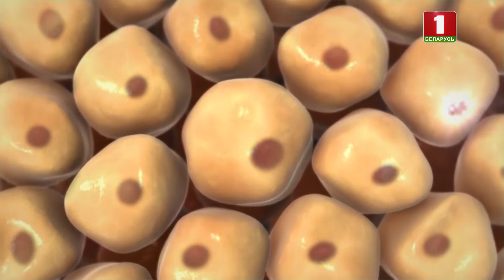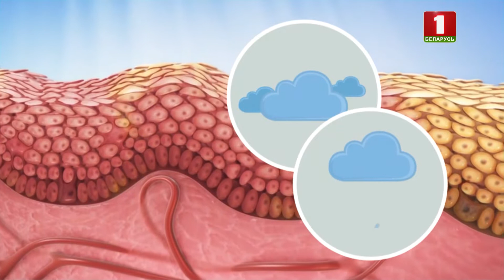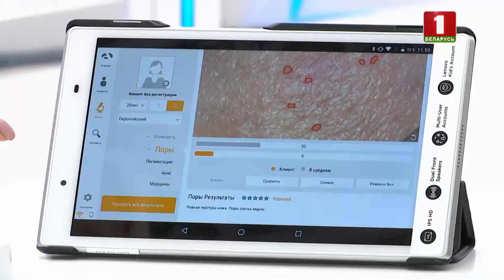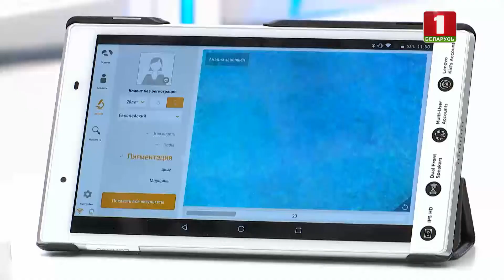Защита от солнца| SPF – какой выбрать? |Аптечная косметика| Skin care! Уходовая косметика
осенью солнечных дней становится
значительно меньше например в октябре их
всего 11 бархатный сезон к сожалению
заканчивается
но отношения с солнце не прекращается
никогда поэтому если вы спрятали свой
солнцезащитный крем
то вы поторопились пользуетесь ли вы
солнцезащитным кремом
нет данный момент времени не пользуюсь
ничего нет ли нет уизли пользуйтесь пока
что нет но когда едем на море появимся
не то чтобы солнцезащитным но я всегда
пользуюсь кремом с spf фактором прежде
чем я расскажу зачем и когда
использовать солнцезащитный крем
давайте узнаем что же такое загар в
нашем эпидермисе и есть специальные
клетки меланоциты именно они производят
темный пигмент меланин покраснение кожи
или и и бронзовый оттенок эта реакция
защита на облучение
это протест стоит знать что возможности
получения есть в любое время года
даже в дождливую и облачную погоду
осенью сквозь облака может проникать до
80 процентов
ультрафиолетовых лучей а лучи отраженной
от края облака или мокрого асфальта
становятся более мощными и увеличивает
негативное воздействие на кожу на что же
обращать внимание при выборе
солнцезащиты первое от какого типа
ультрафиолетовое излучение будет
защищать ваш солнцезащитный крем
помните что ультрафиолетовый спектр и
лучей типа а также будет активен в
октябре как в июле и именно он сможет
усилить проявление пигментации
формирования морщин
ультрафиолетовое излучение лучей спектра
б способно провоцировать солнечные ожоги
и покраснения кожи но и не забываем о
так называемом голубом излучения которое
исходит непосредственно от наших
планшетов компьютеров ноутбуков и
мобильных телефонов и это излучение
также способно вызвать повреждение в
коже и запустить процессы старения
и на самом деле существуют такие
специальные аптечные бренды которые
способны защищать от всех этих типов
излучений и следующий момент обязательно
помните о значении с.п.
она может быть 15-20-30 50 и выше не
забывайте что чем выше значение space
team от большего количества
ультрафиолетового излучения будет
защищать ваш солнцезащитный крем и тем
дольше будет сохраняться
его защита подбирайте солнцезащитный
крем в зависимости от вашего фото типа
от интенсивности солнечного излучения ну
и конечно же от состояния вашей кожи
давайте рассмотрим вашей коже поближе
первое это увлажненность степень
увлажнения кожи
нормальная но я думаю что вы не
злоупотребляли солнышком активно этим
летом и я надеюсь что у вас очень
хороший уход и следующий показатель
который нам также с вами интересен это
конечно же пигментация риск появления
пигментных пятен зависит и от
наследственности зависит и от
гормональных изменений ну и конечно же
солнце и так что мы с вами видим также
пигменты слабо видны либо видны на
небольшом участке кожи под воздействием
солнца наша кожа становится более сухой
обезвоженной и очень важно подбирать
правильный уход для того чтобы
максимально ее увлажнять восстанавливать
после активного солнца но естественно
продолжать использовать солнцезащитные
кремы
если конечно же вы не хотите чтобы на
ней появились морщинки
из солнцезащитной линейке мы можем
рассмотреть итальянский бренд например
спрей для тела он прозрачный фактор
защиты 30 используем на тела
распределяется легко быстро высыхает
дневной крем увлажняющий с фактором
защиты 15 можем использовать ежедневно
перед нанесением макияжа за 15-20 минут
еще совсем легкой текстуры fluid
тот кто не любит ощущает scream у тебя
на лице с фактором защиты 30 также для
использования ежедневно можно если вы не
хотите использовать ваш солнцезащитный
крем ежедневно то следите за таким
показателем как ультрафиолетовый индекс
который указывается в каждом прогнозе
погоды
если он находится в диапазоне от 0 до 2
то нет необходимости в нанесения
солнцезащиты на лицо
если же этот показатель находится в
диапазоне от 2 до 4
то необходимо обязательно наносить на
лицо солнцезащитный крем spf15 плюс и
кстати в октябре ультрафиолетовый индекс
равен приблизительно 2
поэтому необходимо наносить солнце
защиту не только в июле
но и в октябре а сейчас развеяны если вы
нанесли на лицо ваш дневной крем spf15 и
сверху подрос успеем 10 то результат
испив не суммируется будет работать то
средства у которого больше солнца защита
[музыка]
итак даже осенью не забывайте
пользоваться базовый защитой от солнца
это не только забота о вашем здоровье а
возможность также предотвратить
появление морщин и пигментных пятен и
обезвоженности кожи
а все те аптек планета здоровья
специалисты помогут не только
разобраться вам широком ассортименте
косметических средств но и провести
экспресс тестирование с помощью
специального прибора
дерматоскопа который позволит подобрать
правильный уход
до встречи на следующей неделе